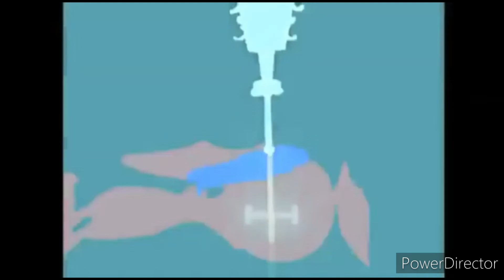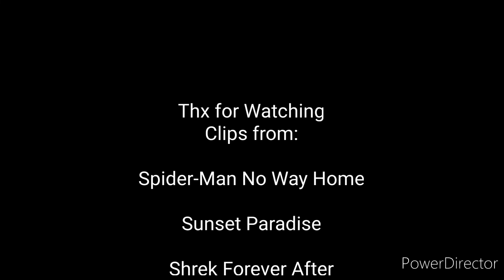Defeats of my favorite Heros Part 16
Songs: Demons by Imagine Dragons(Anti-Nightcore)
(Added that in for copyright Reasons)

Quotes:

"You have a gift. You have power. And with great power, there must also come great responsibility." - Aunt May Parker(MCU)

"Oh you bet. I probably go through a booklet of Infringement tickets every day" - Auri Bori

"WHAT ARE YOU DOING IN MY SWAMP?!" - Shrek

"I love you" - Terrance

"I actually prefer to think of myself as an asset relocation specialist." - Captain Boomerang

"I have no say in it Gibbs, It's a pirate's life for me. Savvy?" - Jack Sparrow

Anything for my Frollo. Hehehe" - Tommy Wiseau